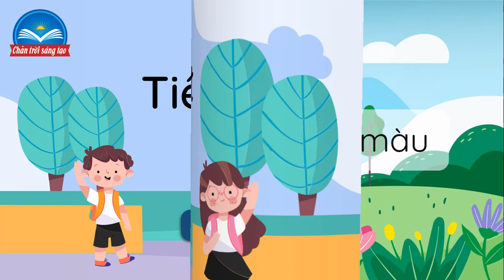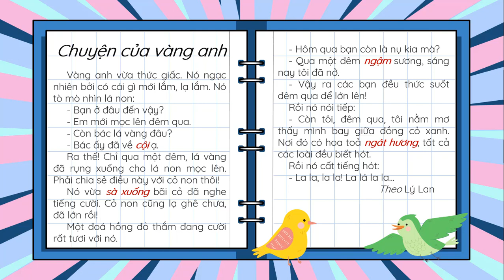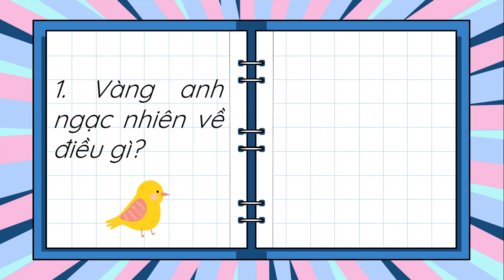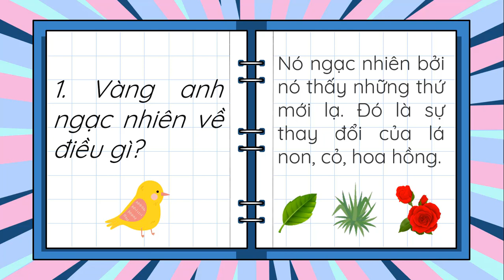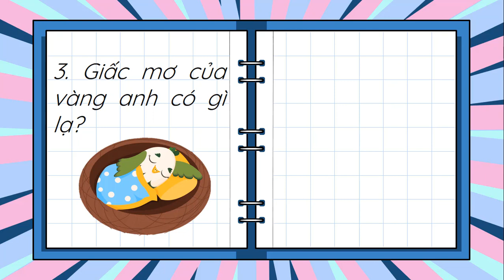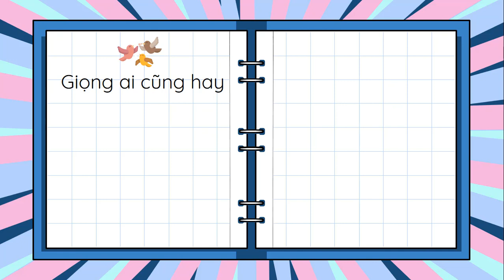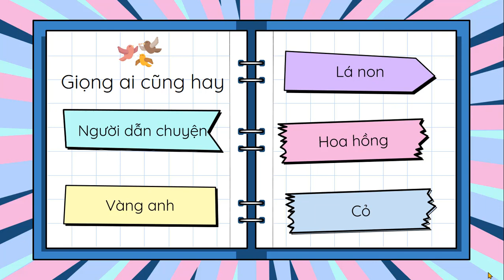Chuyện của vàng anh (Phần 1) - Tiếng Việt 2 - Chân trời sáng tạo - OLM.VN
Bài giảng chi tiết về bài đọc Chuyện của vàng anh.